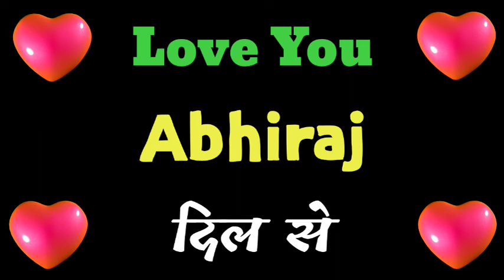Abhiraj ringtone | Abhiraj ki ringtone | Abhiraj name ki ringtone | Abhiraj ka ringtone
Abhiraj ringtone

Abhiraj naam ki ringtone

Abhiraj name ringtone

Abhiraj name ka ringtone

Abhiraj naam ka ringtone

Abhiraj ke naam ki ringtone

Abhiraj ke naam ka ringtone

Abhiraj ki ringtone

Abhiraj ka ringtone

Mr Abhiraj please pick up the phone

Abhiraj please pick up the phone

Mr Abhiraj pick up the phone

Abhiraj pick up the phone

Abhiraj ji please pick up the phone

Abhiraj naam ki caller tune

Abhiraj naam ka caller tune

Abhiraj name ringtone download